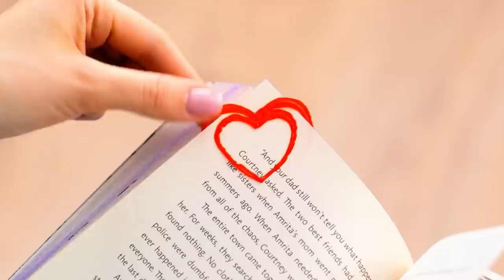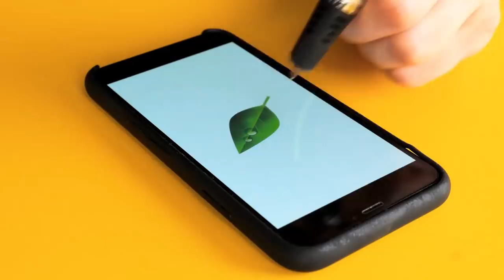25 Awesome 3D Pen Crafts And Decor Projects For Your Home!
TIMESTAMPS:
00:11 Useful repair hacks
01:31 Amazing crafts for your home
03:46 DIY earrings
04:44 Handmade slippers
05:47 DIY keychain
06:49 3D pen crafts
07:56 How to make a hairbrush
09:00 DIY creative phone case